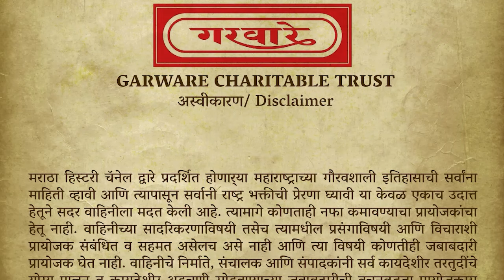History of Shivaji Maharaj and Goa ft. Ninad Bedekar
आमचे चॅनल आपल्याला आवडले का ?  चॅनलला सपोर्ट करण्यासाठी  आपण आमचे मेंबर होऊ शकता तसेच Super Thanks ह्याचा उपयोग करून उत्तेजन देऊ शकता.